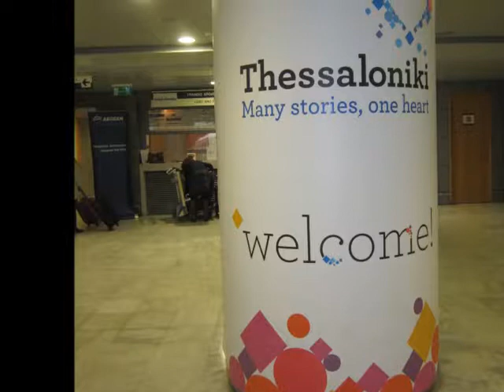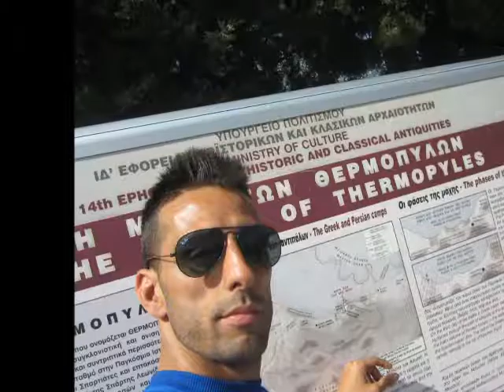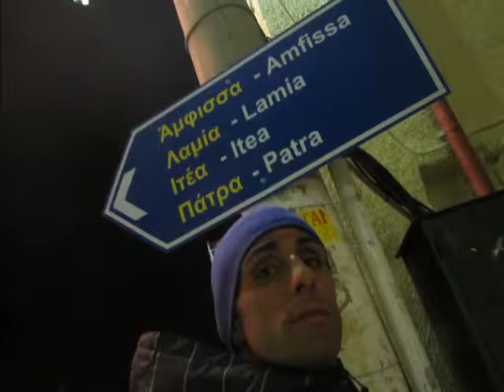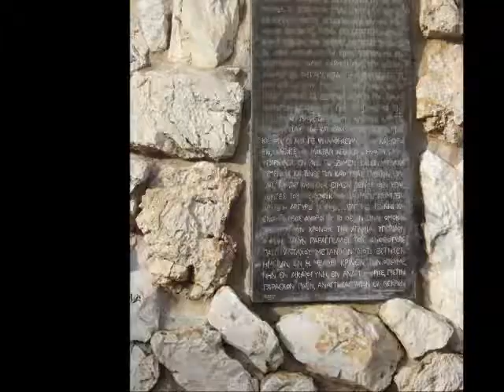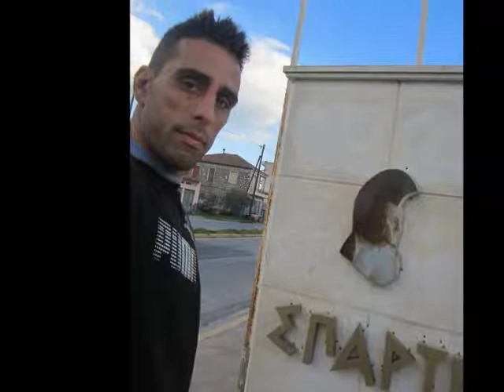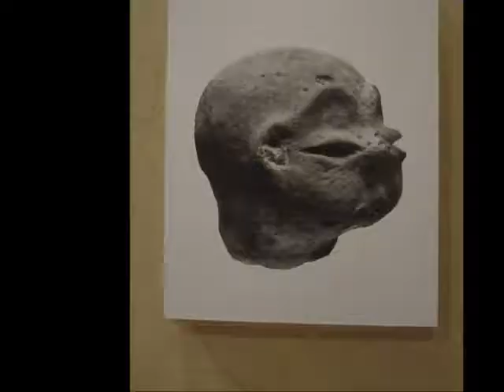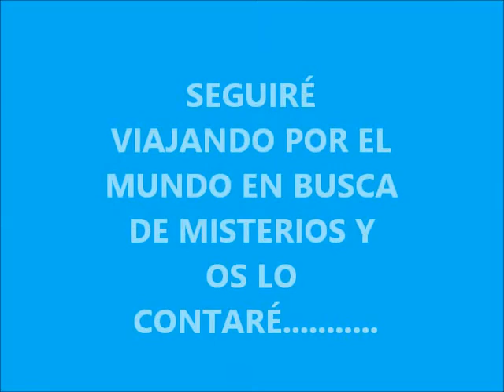VIAJE AL LEGADO MITICO DE GRECIA